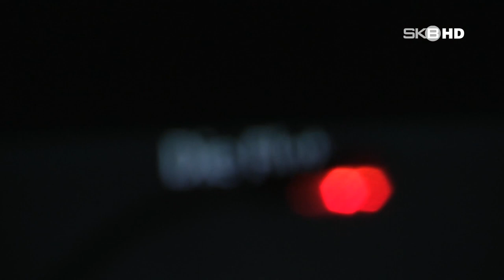Joachim Witt // Die Höhen und Tiefen meiner Karriere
Viele Male erfand sich NDW-Star Joachim Witt bereits neu, dabei blieb er immer am Nerv der Zeit – maßgeblicher deutscher Musikgeschichte. Nie scheute er sich vor Politik- und Gesellschaftskritik, zeitlos sind seine Hits wie „Goldener Reiter“ oder „Die Flut“ – ein Statement über das Streben nach einem besseren Leben oder überhaupt nach einer besseren Welt. Ich sprach mit einem der kontroversesten Künstler Deutschlands in Potsdam.

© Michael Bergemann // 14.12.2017